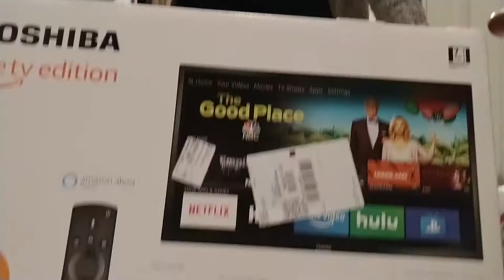Aftermath at the REED's - Christmas 2018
Santa left us something worse than a lump of coal this year, but all in all, we had a crazy but wonderful Christmas! Did you get a special gift this Christmas 2018?

If you're interested in any of the gifts we got this year, here are the links to check them out.

Hot Wheels 50 Car Gift Pack

Toshiba 32LF221U19 32-inch 720p HD Smart LED TV - Fire TV Edition

NuWave Brio Black 6 Quart Digital Air Fryer

LEGO Ideas Doctor Who 21304 Building Kit

REED All About It is a family-friendly Youtube family vlogging channel.